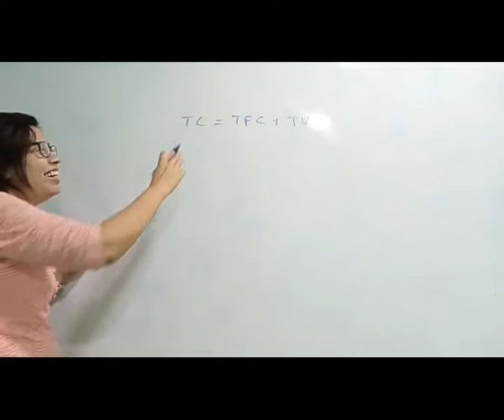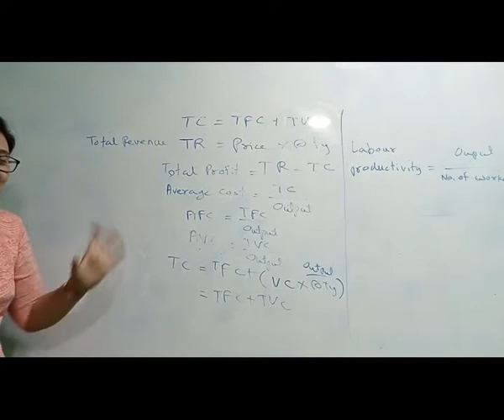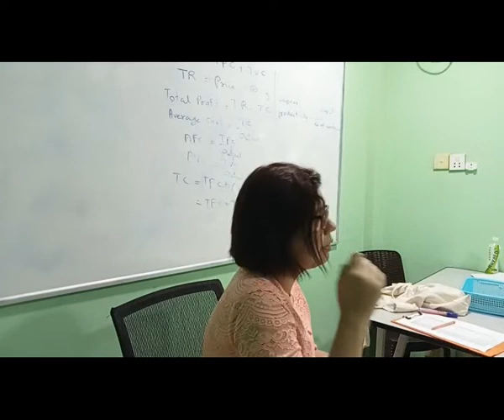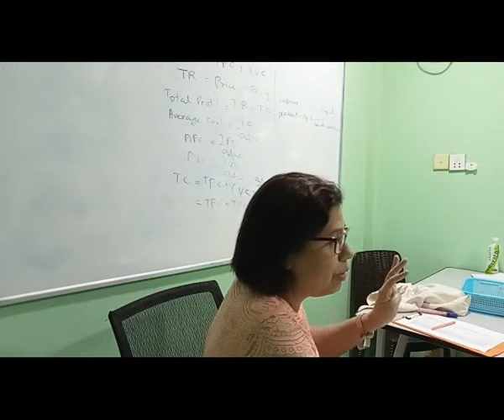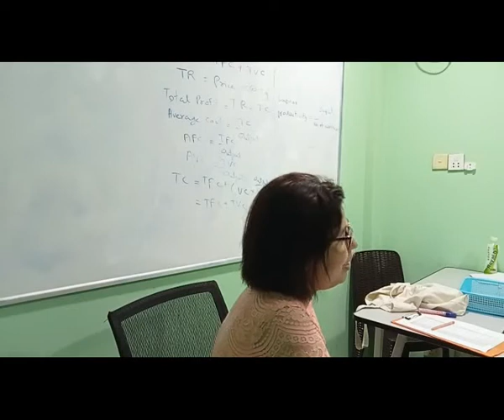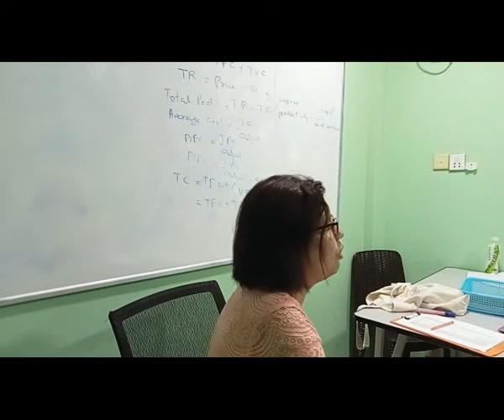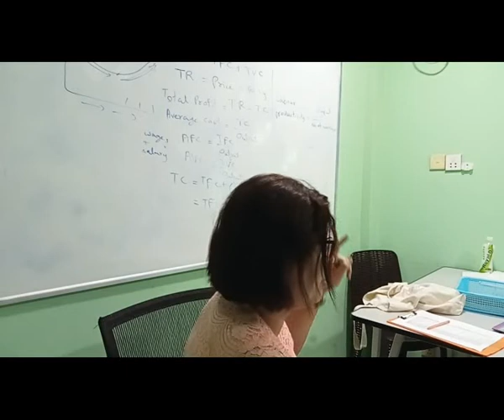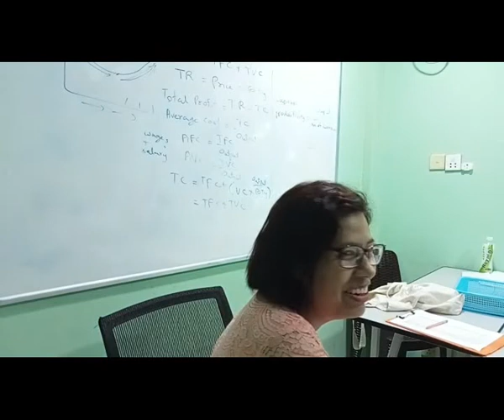Eco Tr Htay Htay Class B+B2 6 July 2022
Eco   Tr Htay Htay
Class B + B2
6 July 2022
iGCSE O Level - Online Class "B" + "B2"
2023 May/June Exam Series